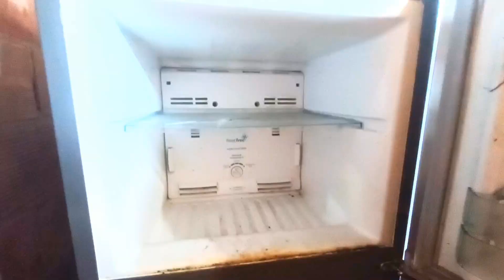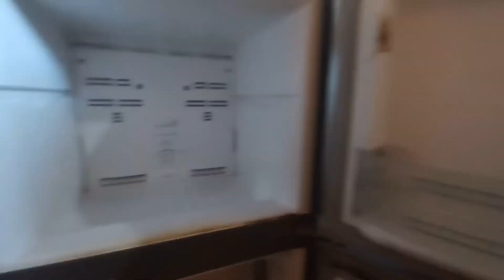FAXINA NA GELADEIRA || LIMPEZA PESADA NA COZINHA MUITA POEIRA ✨️